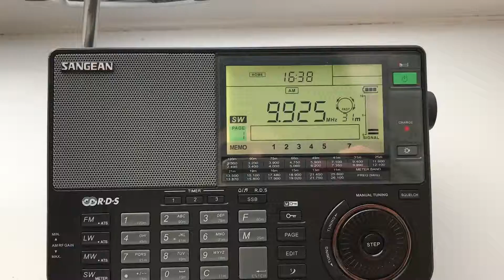X06 Mazielka 9925khz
Using the sangean ats 909x barefoot. Just got this radio today